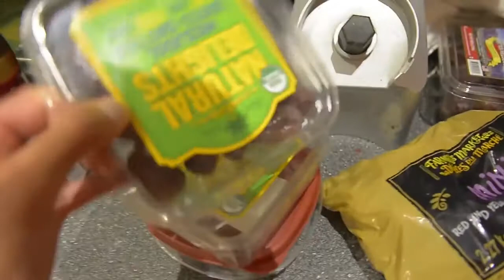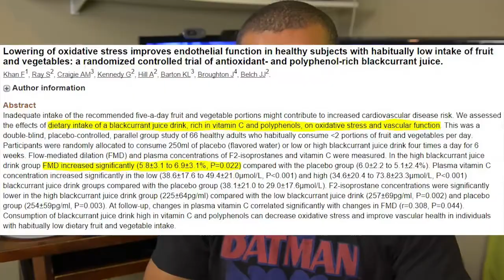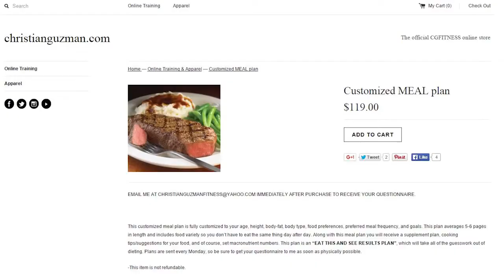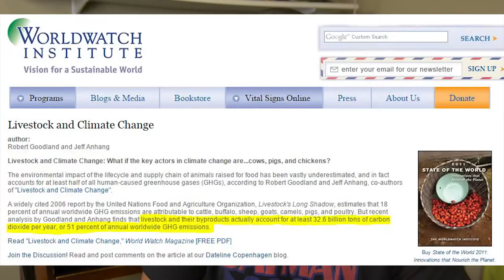Christian Guzman vs Vegan Gains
Christian Guzman is a big trending fitness youtuber but I find his content extremely shallow and he is lacking in maturity, knowledge, and experience. He does have a nice dog though.

Research referenced:
Fruits/vegetables health and athletic performance:

Multi vitamin supplementation:
Animal Agriculture: